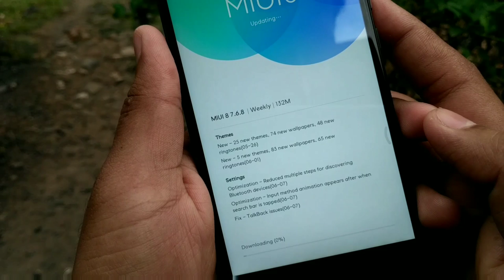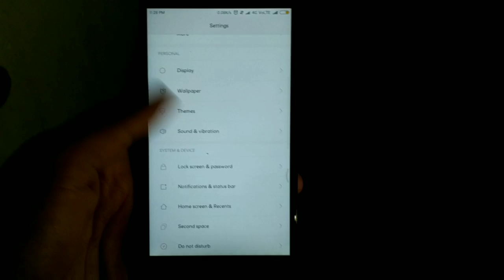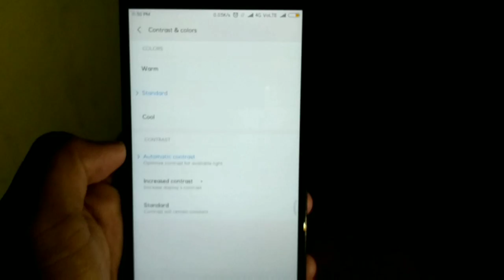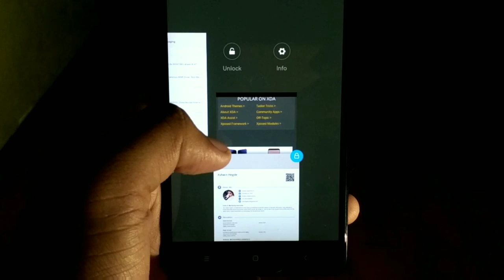Miui 7.6.8 | Global Beta | 7 Hidden Features | TechReloaded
Hey Guys! In this Video, i will show you the you Redmi miui 7.6.8 new update
&Don't forget to check my previous video's

Video Related:
top 10 apps may 2017 😎😂😂

Technical support: Aysha Deepak & Rizwan & aniket

redmi a3
all Redmi mobile price